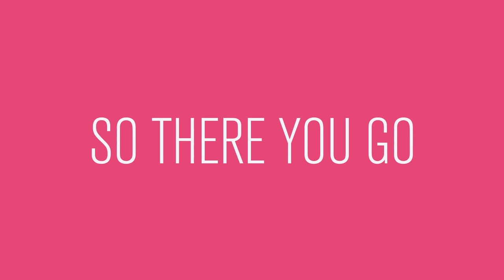Porn Sex vs Real Sex: The Differences Explained With Food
If you've ever watched porn, and if you've ever had sex, you know that the two are very different. But what are the differences, specifically? Whet your appetite and watch the video!